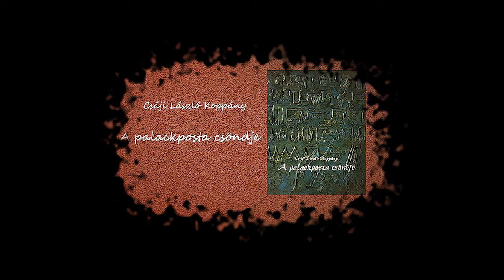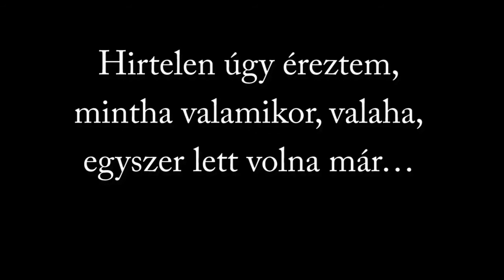Csáji László Koppány: A palackposta csöndje, előadja: Kiss Eszter